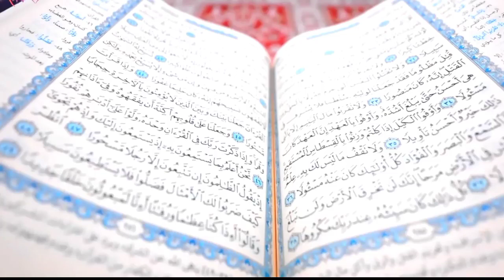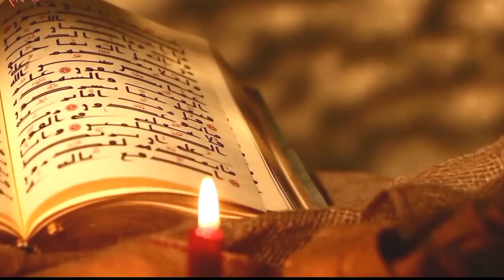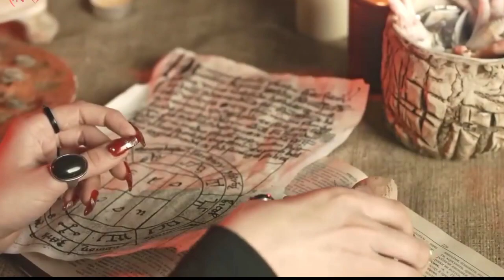কুরবানীর গরু আকাশের দিকে তাকায় নাকেন।।islamic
কুরবানীর গরু আকাশের দিকে তাকায় না কেন?